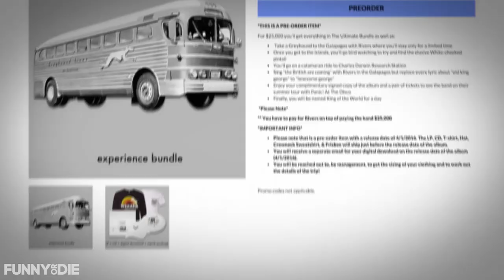The Weezer Experience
For just $25,000 you could enjoy the totally not fake "Weezer Experience" with Rivers Cuomo and take an exciting trip to the Galápagos Islands for some birdwatching and a catamaran ride. Watch as their very first customer Rainn Wilson is taken on a journey that only the famous rock band Weezer could come up with.